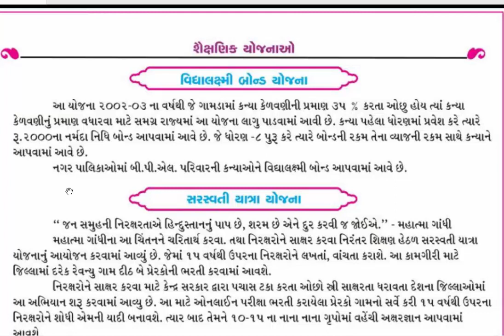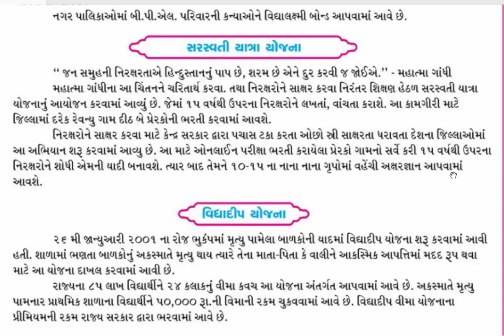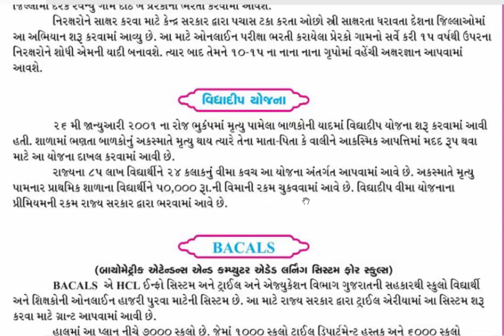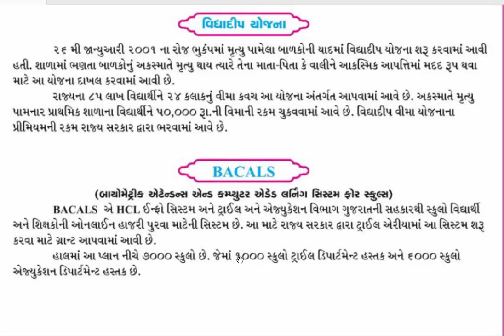SAIKSHANIK YOJANAO FOR TET EXAM | DESCRIPTION VIDEO | EDUCATION UDATE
Namsakar Dosto,

Ajna a video ma Saikshanik Yojanao Vishe abhash karisu. jema Description Video thi samaj apvama aveli che to dosto a Yojanao tamara mate khubaj upyogi raheshe. to Please Like and Share Video